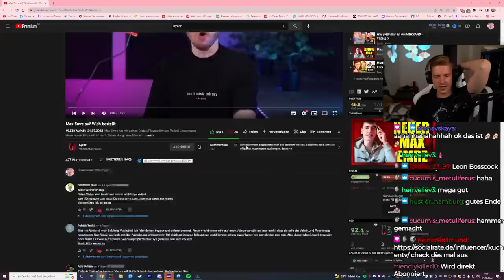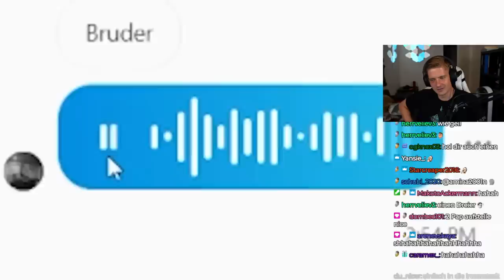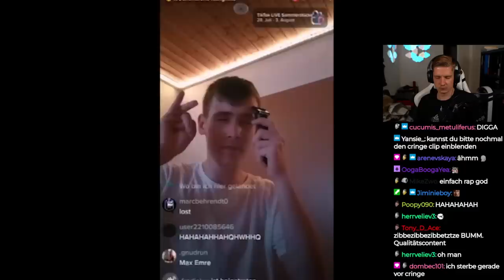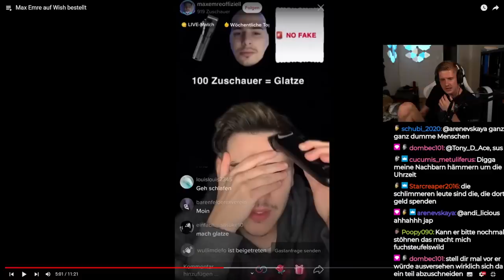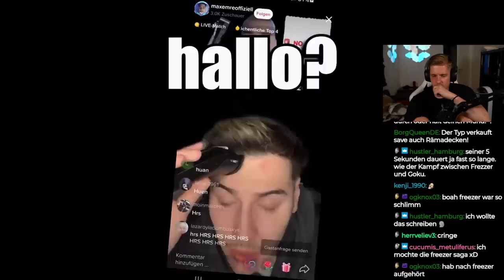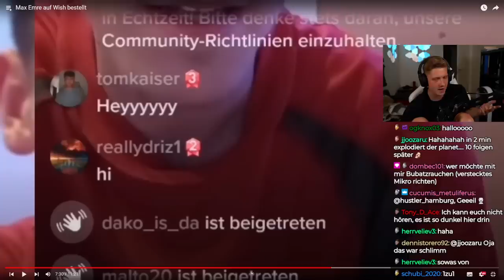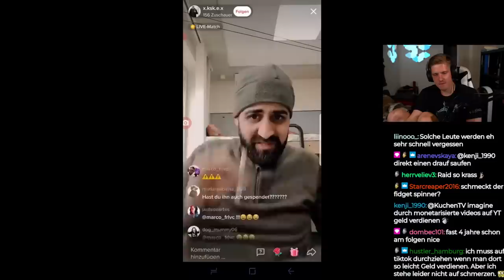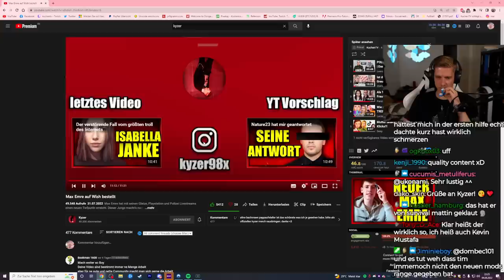MAX EMRE auf WISH BESTELLT...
Impressum
Philipp-Kühner-Straße 2
99817 Eisenach